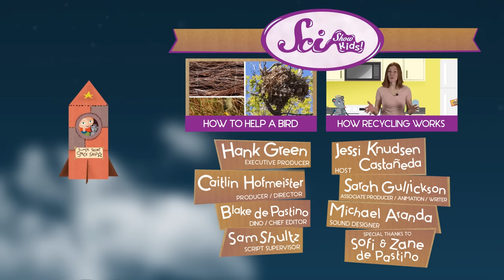Make Your Own Recycled Bird Feeders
Jessi’s on spring break, but Dino’s here to teach you about birds and how you can recycle items around the house to make bird feeders!